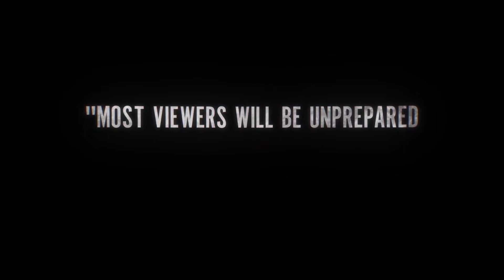VINCENT N ROXXY Official Trailer 2017 Zoë Kravitz, Emile Hirsch Thriller Movie HD YouTube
Official, Trailer, Movie, Vincent N Roxxy, Film, Zoe Kravitz, Emile Hirsch, Thriller, HD, 2017